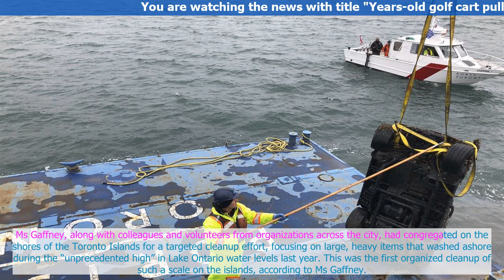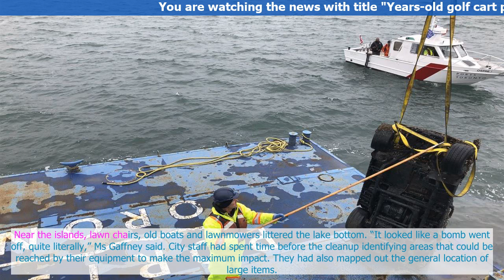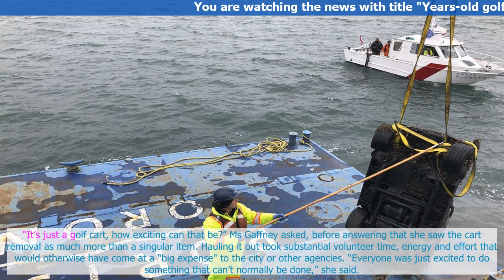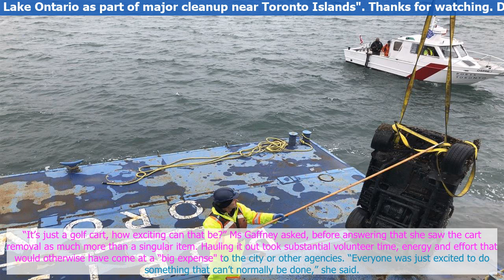Years-old golf cart pulled from Lake Ontario as part of major cleanup near Toronto Islands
An old golf cart, rusted and .riddled with zebra mussels, was lifted from Lak.e Ontario nea,r the Tor,onto Islands on Tuesday, leaving a sheen of its remaining gasoline flickering on the surface.
Efforts to haul the cart out of the lake stretched on for an hour and a half, longer than expected, as curious onlookers gathered. When the cart finally .breached the surface, it was ,impossible to identify, s,ince no log.os or b.randing could be discerned beneath a five-to-ten-year-old crust o,f mussels. Island ...